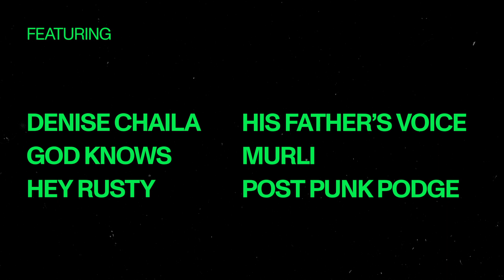OUT OF PLACE - Trailer (2023) A Film by Féile na Gréine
Nominated Best Documentary - Irish Film Festival London 2022

Exploring music made at a local level, Out of Place follows a variety of musicians as they try to navigate their changing city, in an attempt to find places to create, perform and connect with others. This proves difficult as space provided for culture is always shrinking, turning the act of music-making into an act of defiance.

Featuring performances from Denise Chaila, God Knows, Hey Rusty, His Father’s Voice, MuRli, and Post Punk Podge & the Technohippies, Out of Place is an intimate portrayal of a local music scene, capturing the incredible diversity of cultural activity happening in Limerick City.

A Film by Féile na Gréine
Directed by Graham Patterson